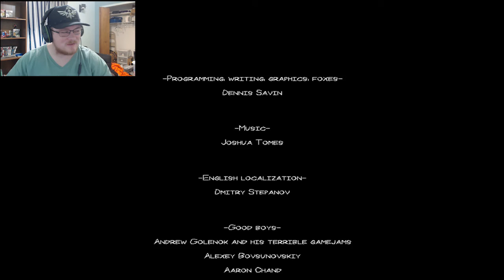The most Valor| Oh My God look at this knight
I'm not the knight this town deserves I'm the one it needs.